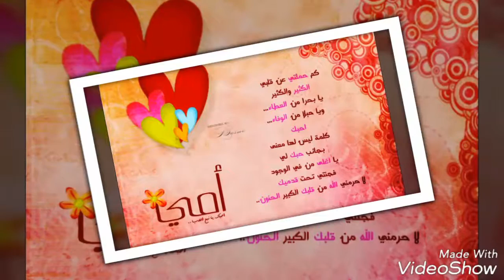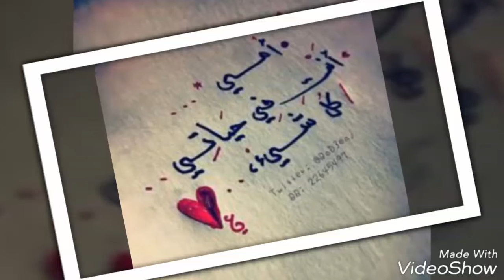اهداء لكل أم